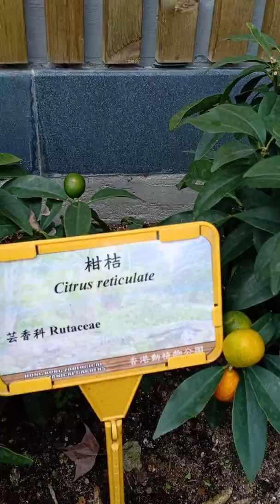Hongkong botanical zoogical garden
Along central hongkong walk for 5 mins